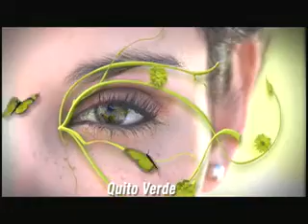Augusto Barrera Video Clip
Video Clip para la candidatura a alcalde de Augusto Barrera